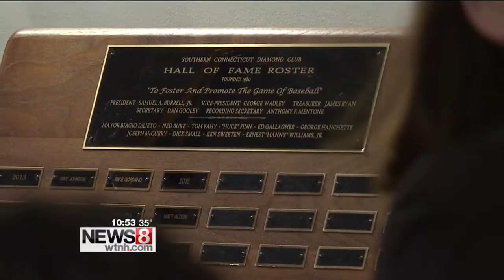Yale's John Stuper, Sheehan's Matt Altieri among inductees to Diamond Club Hall of Fame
SportzEdge Tonight.